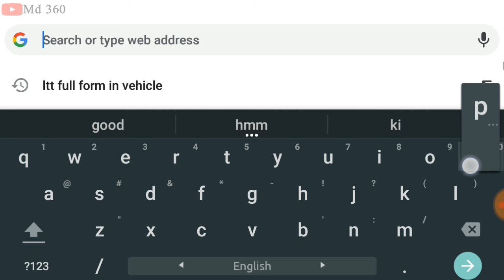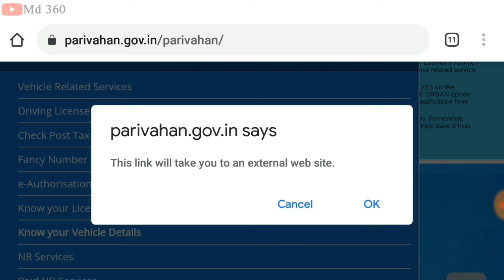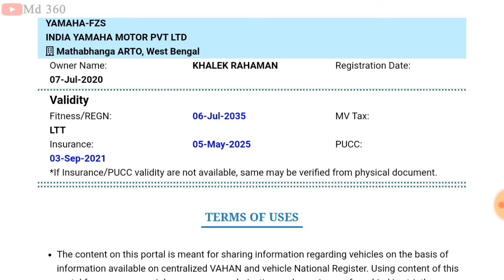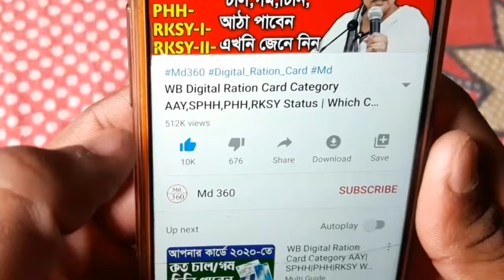How To Check Vehicle Insurance Details Onine Bengali | Fitness/REGN,MV Tax,Insurance,PUCC Check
how to check insurance details.
policy number kaise check kare.
how to check insurance of avehicle online.
vehicle insurance online.
how to check insurance details of vehicle.
how to check vehicle insurance details online Bengali.
how to check bike insurance details.
how to check vehicle insurance
details online in Hindi.
how to check vehicle insurance details online.

how to check vehicle insurance details online West Bengal.
how to check insurance policy details.
vehicle insurance online.
how to check insurance details of vehicle wb.
how to check bike insurancedetails.
how to check vehicle insurance details online in Bangla.
how to check vehicle insurance details online India.
how to check vehicle insurance details online im Mobile.
how to check insurance policy details Bengali.
how to check national insurance policy details.
how to check religare health insurance policy details.